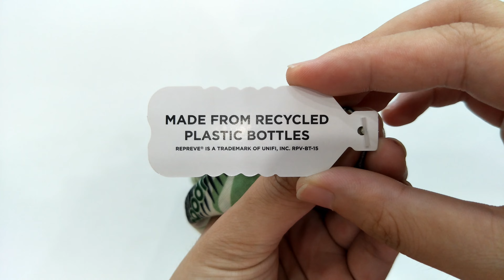RPET Bandana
100% recycled material from plastic bottle waste, made from REPREVE. The textile will not change shape or reduce its effectiveness by washing, which are fun and offer full protection for outdoors.